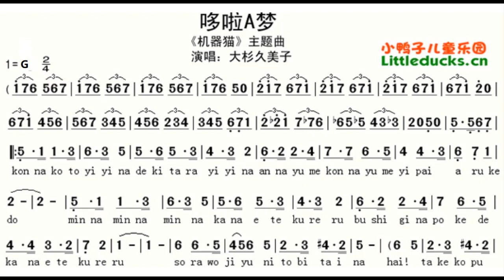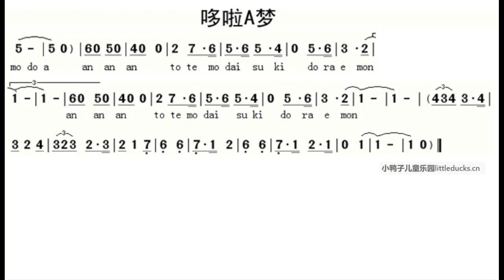哆啦A梦/哆啦A夢 G调伴奏 - instrumental in G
谢谢光临！